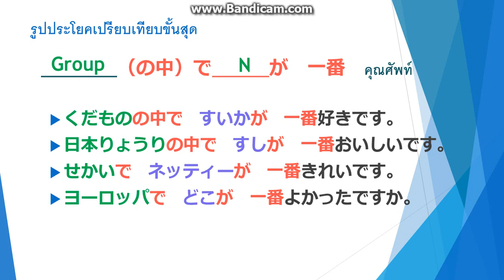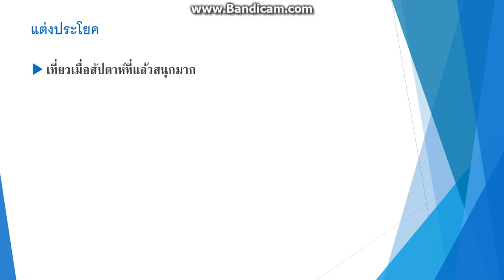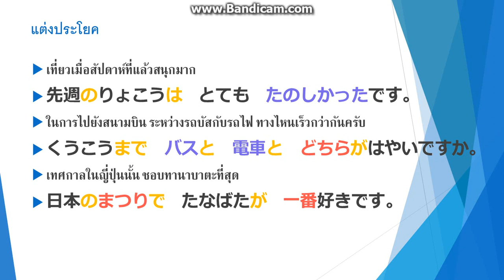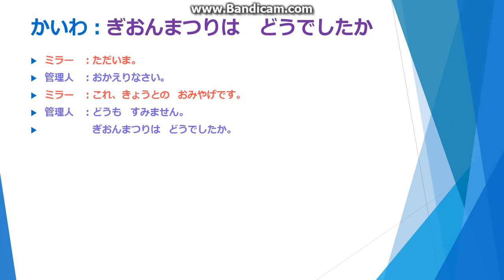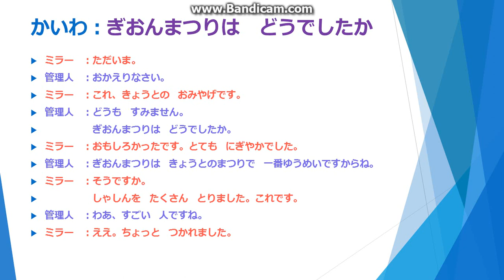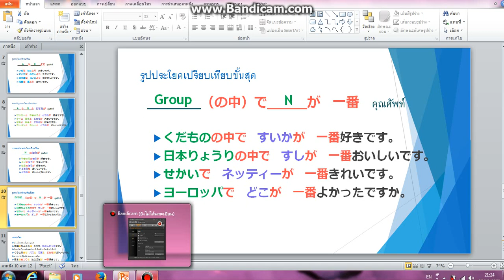Lesson12 ตอนที่ 4/4 ฝึกแต่งประโยคและบทสนทนา